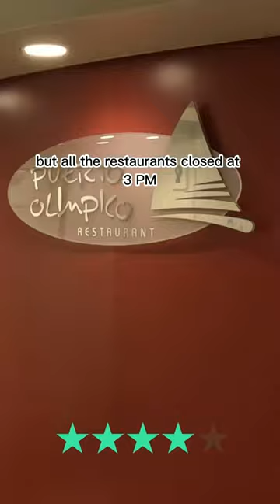I'm taking the worst cruise in the world BUT I have to give it 5 Stars!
It was an absolute disaster of a cruise.